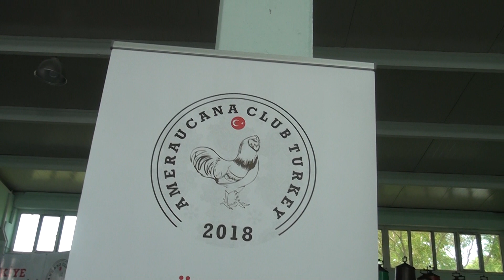Afyon Süs Tavukları ve 2 Güvercin Güzellik Yarışması Festivali 16 06 2019 Part 059